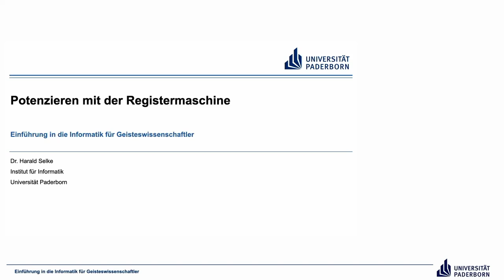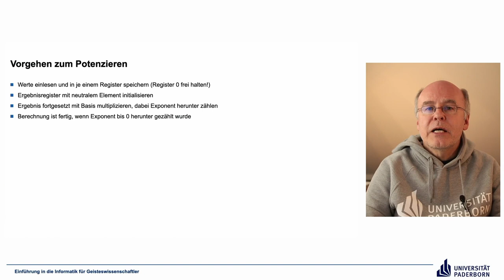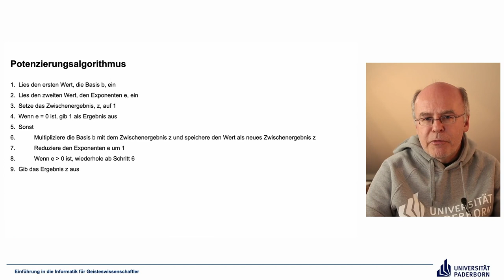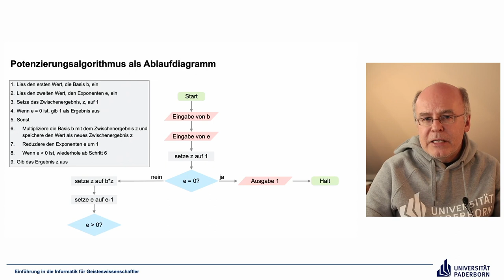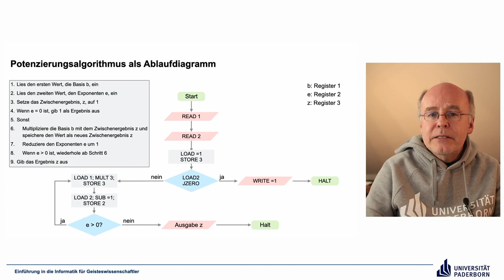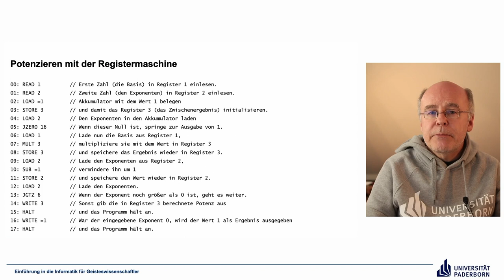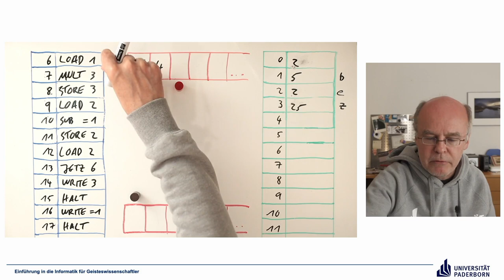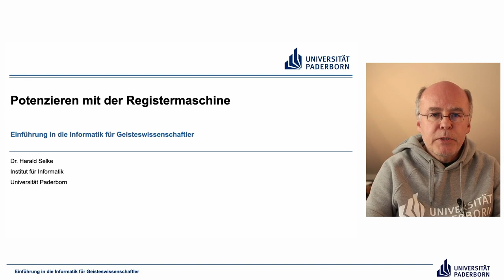EIG: Potenzieren mit der Registermaschine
Abschnitte
00:00 Einleitung
00:47 Programmbeispiel Potenzieren
01:52 Vorgehen zum Potenzieren
03:50 Potenzierungsalgorithmus
07:25 Potenzierungsalgorithmus als Ablaufdiagramm
16:42 Potenzieren mit der Registermaschine
18:10 Ausführung des Programms
25:56 Abschluss